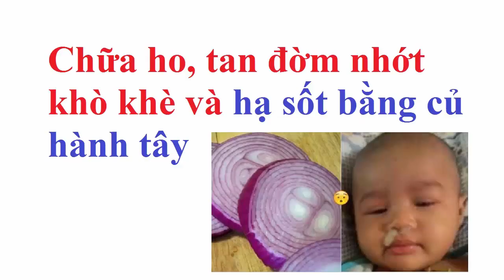chữa ho tan đờm nhớt bằng củ hành tây - hạ sốt bằng củ hành tây - hành tây chữa ho cho bé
chua ho tan dom nhot bang cu hanh tay ha sot bang cu hanh tay hanh tay chua ho cho be
+ Cảm ơn các bạn đã xem video của chúng tôi hãy nhớ đăng ký kênh để đón xem các video tiếp theo mới nhất  và nhớ  bình luận cảm nghĩ của bạn về video của chúng tôi để chung tôi cải thiện các video tiếp